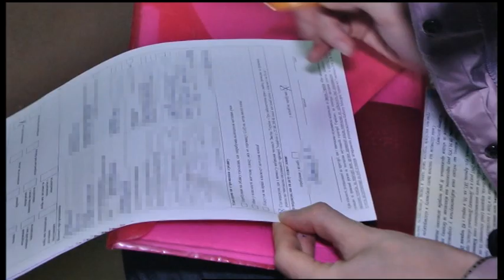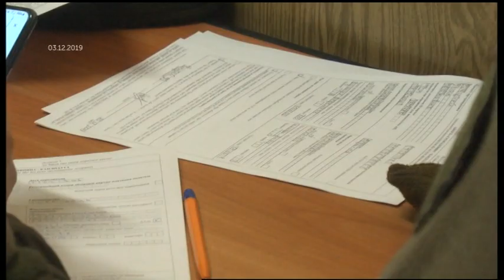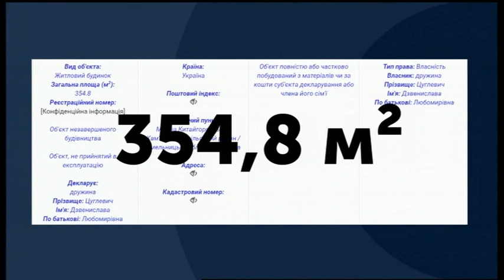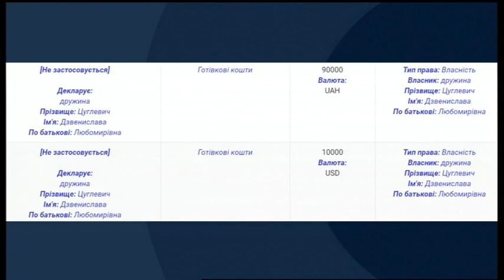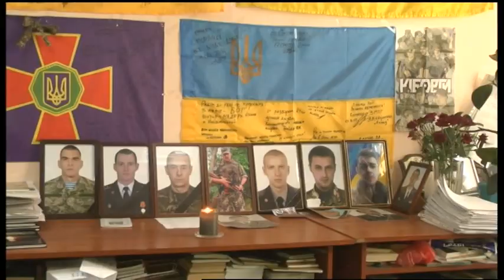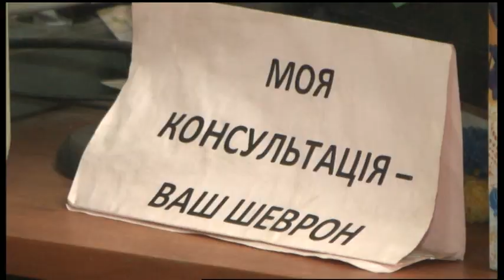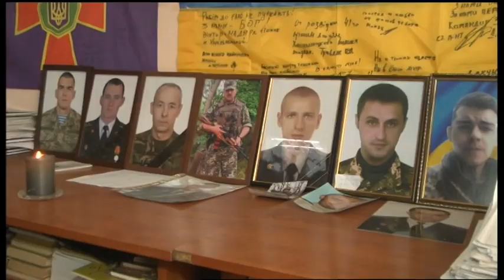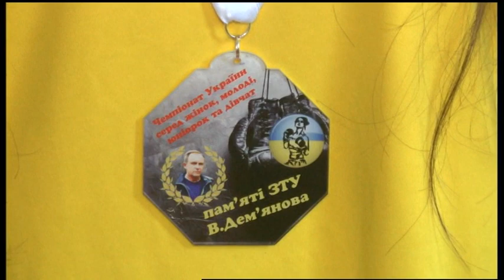05.12.2019. Новини. 19:00